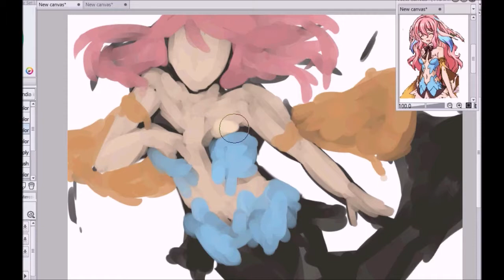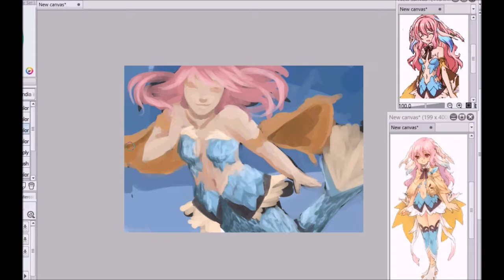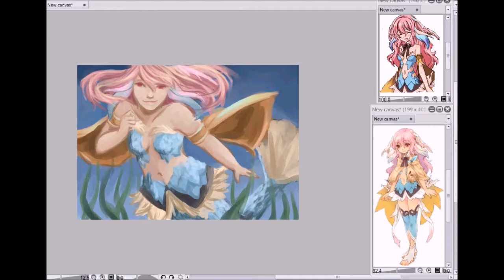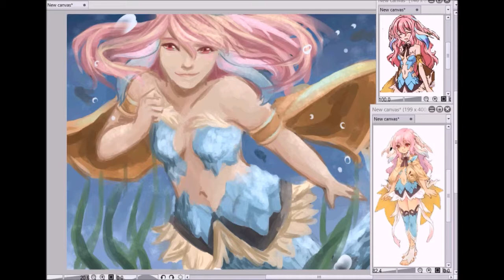Pia (Rune Factory 3) Speedpaint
I wanted to draw something for mermay before it ended and decided to draw Pia from Rune Factory 3. It's a quick sketch that took a little over an hour.
Tools- Intous Pro 4, Clip Studio Paint, HyperCam 2, Windows Movie Maker